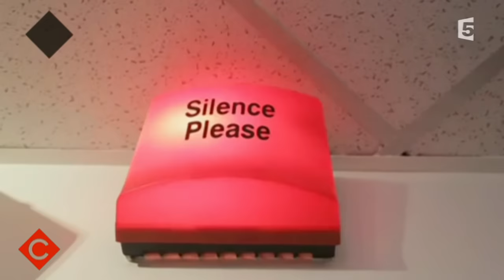Dans les coulisses des grands magasins - C à vous - 11/12/2015